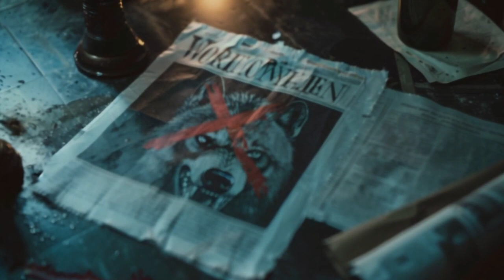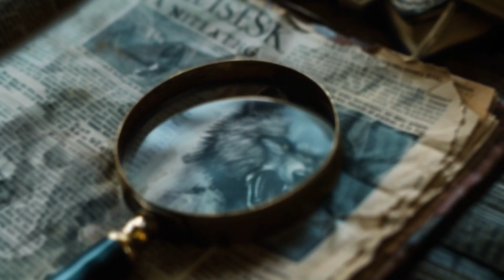7 Real German Dogman Sightings: Berlin to the Black Forest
Tonight, we dive deep into the heart of Germany, from the bustling streets of Berlin to the enigmatic depths of the Black Forest, to bring you **7 bone-chilling Dogman sightings** that will leave you questioning the line between myth and reality.

The Dogman, also known as the Wolf Man by locals, is deeply rooted in Germany's rich folklore. These mysterious creatures have been part of hushed conversations in secluded corners of the country, with sightings dating back to at least 1972. Among the most compelling is the account of a 12-year-old boy who encountered a being with the visage of a German Shepherd and the posture of a man in the dense woods of Wildflecken.

As we explore these tales, we'll delve into an encounter that might just offer a rare glimpse into a world where the physical and spiritual realms intertwine. The legend of the Dogman has particularly thrived in the Harz mountains, captivating and unnerving locals for over five decades.

In 2023, a photograph emerged that sparked intense debate and speculation, showing not the beast itself but a naked man. This image has fueled discussions about the very existence of the Dogman, with skeptics suggesting misidentifications and believers adamant about their encounters with this legendary creature.

Tonight, we present **5 compelling videos** captured in the heart of Germany's ancient forests, offering some of the most convincing footage yet of the elusive Dogman. From a shadowy figure in Berlin to a tense encounter in the Black Forest, these videos will challenge your understanding of the natural world.

Join us at Dead Net Studios as we navigate through this thrilling journey into the unknown. Your support fuels our mission to unravel the mysteries that captivate us all.

Are you a believer, or do you remain skeptical? Either way, the truth is out there, and together, we just might find it.